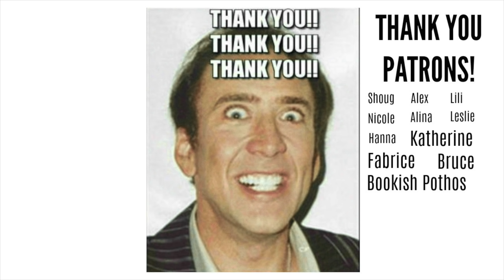How to Read 100 Books a Year || Tips and Tricks on How I Read More!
Hey Booktube! I've been asked how I read 100 books a year so here are my recommendations on how to read more books! Tips and tricks that might help you too!

Kat M
Andrassy Zsofi
Kim Patten
Lili O Varela
Shauna Marie
Linda Gonzales
Evgenia
Amanda Appel
Sarah A Schafer
Kari
Kaela Clifton
Ana Pinese
Abbie Day
Sandra Bertilsson
Terizian
Bookish Pothos
Franziska Weires
Amelia Kisling Harris
Réka Zsigrai
Micheal Sommers
Karen Champ
Freeman Fridie
Aura
Lauren Carpenter
Rebecca Villafane
Eliza Eames
Vinarea